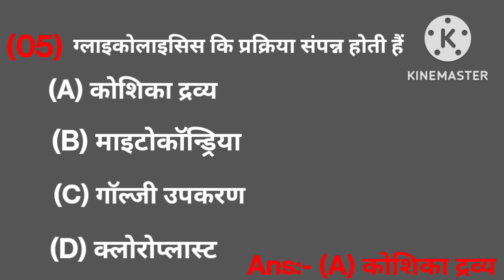Secondary School Examination-2022(Annual) Science(Bihar Board)@educationhubbyabhisheksir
Secondary School Examination-2022(Annual)             Science(Bihar Board)
@ Bihar Board @ class x@ model question @ Science